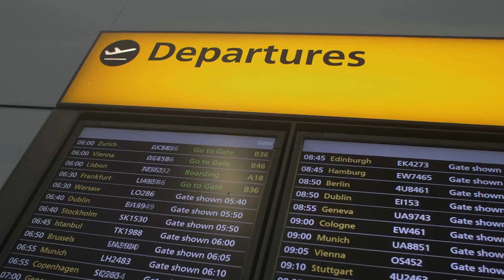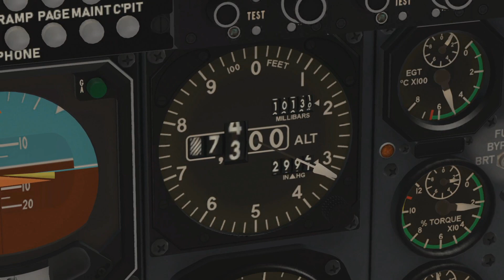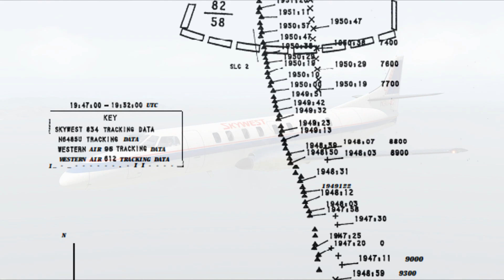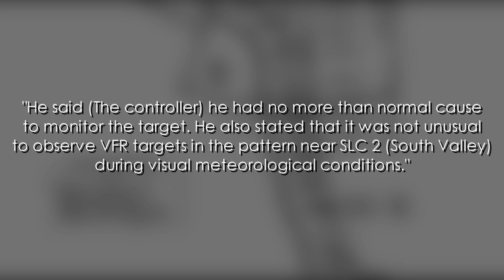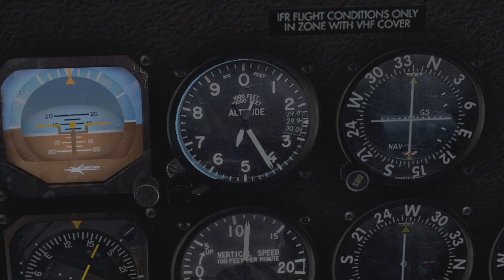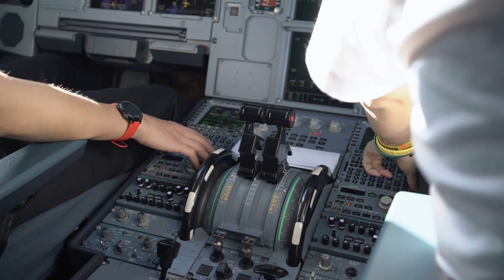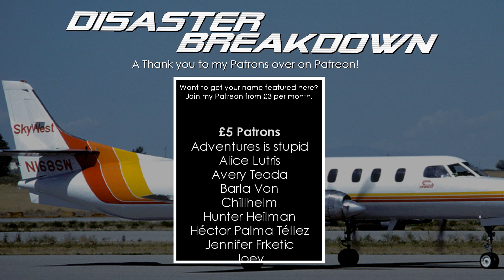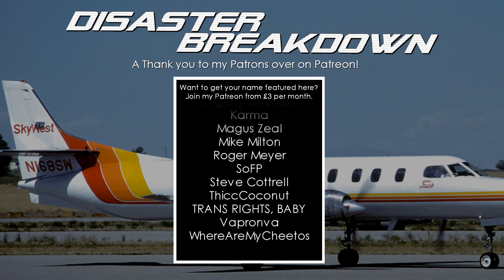Disaster in Utah (SkyWest Flight 1834) - DISASTER BREAKDOWN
The role of Air Traffic Control in aviation in the modern day is essential. Controllers whether they are located at an airport or remotely have a real time live Birds eye view of their airspace. Airspace as you might expect is packed with planes of all sizes surrounding larger airports. Assuming that airspace is arranged appropriately, and that Controllers and pilots are fully aware and follow the rules, there is nothing unsafe here. The prospect of a midair collision can be extremely terrifying especially for those already predisposed with a fear of flying.
To overcome these fears, education is always an interesting jumping off point. Once one gains a greater understanding of something that can appear intimidating, especially if that something gives off the aura of being gatekept behind years of study and experience, they may be far more inclined to face that fear. I say that because aviation is complex, it can be a lot to take in. So for this video I’d like to take a moment to look deeper at a lesser known midair collision. That of which occurred in the skies above Salk Late City, Utah in 1987. We’ll learn about the itineraries of the planes involved, the events which transpired for these two planes to end up at the same point in the sky at the same time, and how technologies have developed to help prevent such tragedies from happening again.